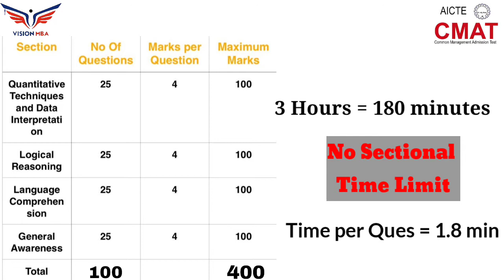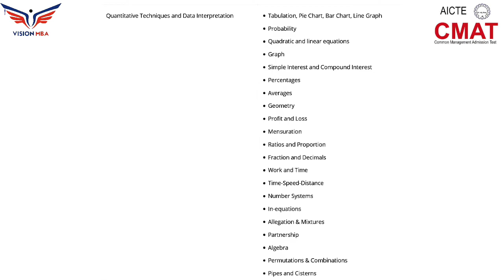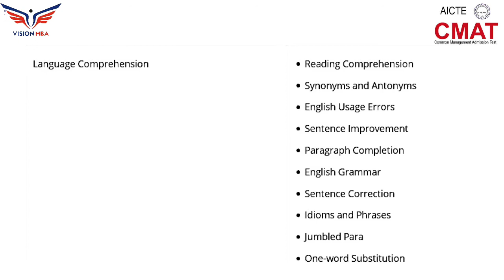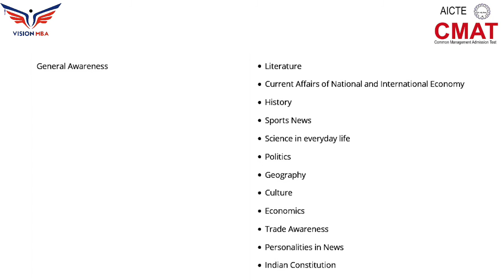CMAT 2021 PAPER PATTERN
Other important videos of comparison

How to score good in CET exam if you are weak in maths?

Videos about sectional preparation and how to score good in them.